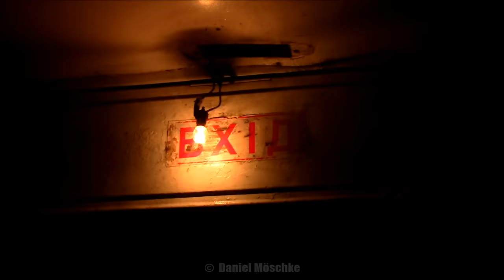KHARKIV TRAM (2017)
Die Straßenbahn in der ostukrainischen Großstadt Charkiw (Kharkiv) ist eines der Beispiele, was über Jahre hinweg vernachlässigte Infrastruktur für den Stadtverkehr bedeutet. Ein heruntergekommenes Gleisnetz überzieht die gesamte Stadtfläche mit etwa 1,4 Millionen Einwohnern...Entgleisungen, Schäden und Bahnausfälle gehören zur Tagesordnung. Obwohl erst vor kurzem einige Gleisabschnitte saniert wurden, ist dies nur ein Tropfen auf den heißen Stein...denn das nahezu gesamte Netz bedarf einer Sanierung! Der Fahrzeugpark setzt sich reinweg aus Tatrawagen zusammen, welche zum Großteil durch T3SU gebildet wurden doch derzeit massiv durch gebrauchte T3SUCS aus Praha und Ostrava (CZ), sowie Bratislava (SK) und T3A aus Riga (LV) ersetzt werden. Jüngst kamen auch gebrauchte T6A5 zum Einsatz, welche ebenfalls aus Praha stammen.